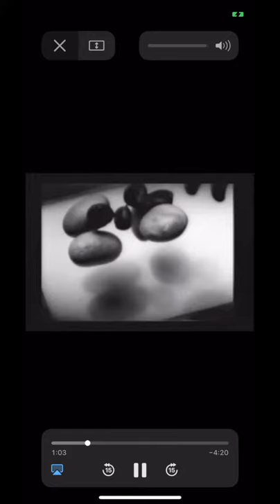Sound Art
App Store 2018

We are excited to make available to all version 1.1 of Sound Art. The App is above all informative and for this not only limited to specialists, artists or those professions closest to the world of sound.
We have worked and continue to make this tool full of stories, events and curiosities that will allow anyone to approach the many faces of the sound very easily and pleasantly.